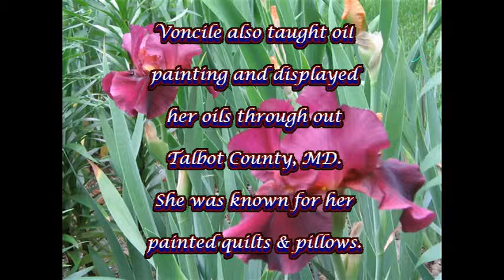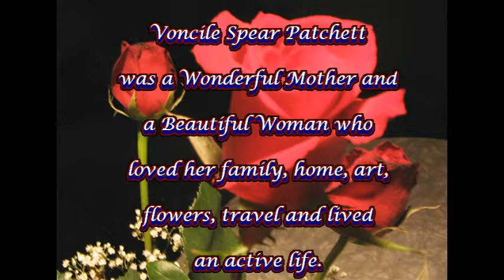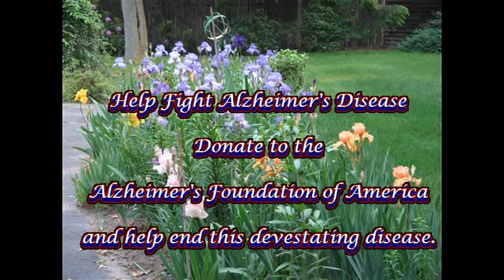VONCILE SPEAR PATCHETT Von's Arts & Flowers Easton, Maryland Talbot County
This video is dedicated to the memory of Voncile Spear Patchett for her creative talents and florial designs. Voncile in 1965 opened her own florist business named Von's Arts & Flowers. For the next 24 years ran a successful flower business in Easton, Maryland, Talbot County. Von was renown for her artistic designs and "personal touch" in her florist business.  Von also pained in oils on canvas and was well known in Talbot Country especially for her hand painted patchwork quilts and pillows.

Voncile was born October 12, 1918 in Samson Alabama, Genevea County Agnes Voncile Spear. In 1941 married Kenneth LeCompte Patchett of Easton, Maryland Talbot County and raised 3 children; Kenneth Lee, Daniel Claude and Susan Voncile.

She was a gardner at heart and in her day cultivated prise winning iris beds. in 1960 she won a medal from the National Iris Society. Voncile was a fun loving and beautiful person inside and out. She was highly tought by everyone who knew her. Von left behind a legacy of oil paintings, hand painted quilts and pillows. This video documents various aspects of her life and interests. Voncile was a very special lady.